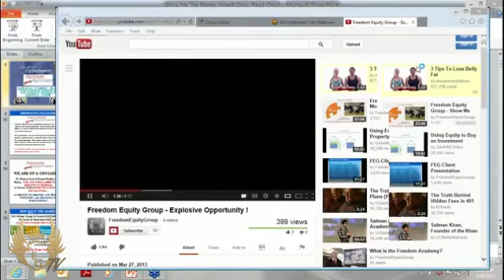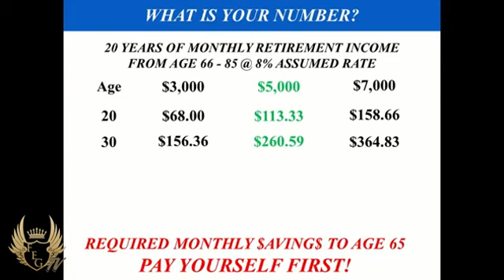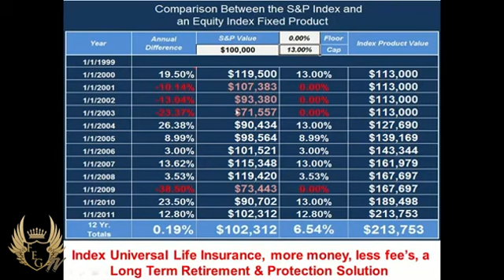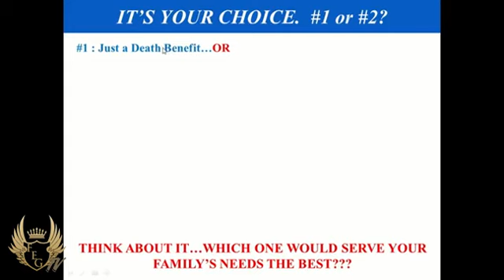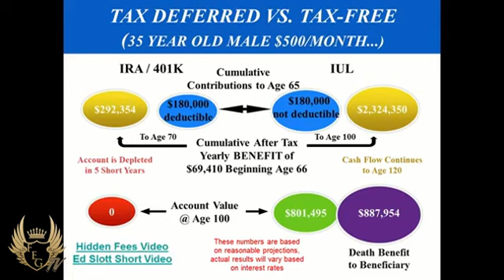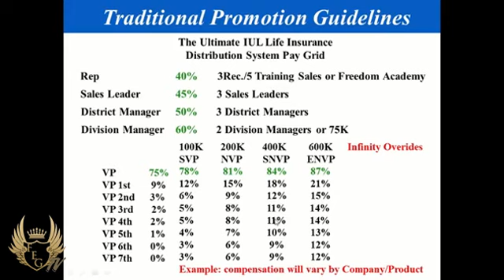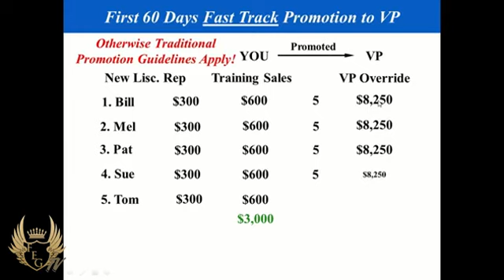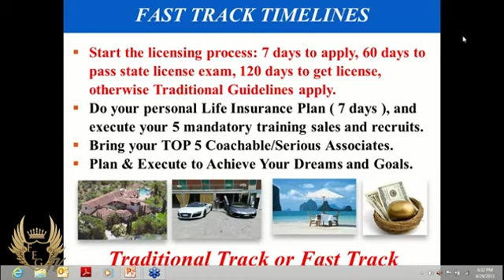Show Me The Money with Ronald Petrinovich, Freedom Equity Group Presentation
use my name Darin Delaney for your manager.